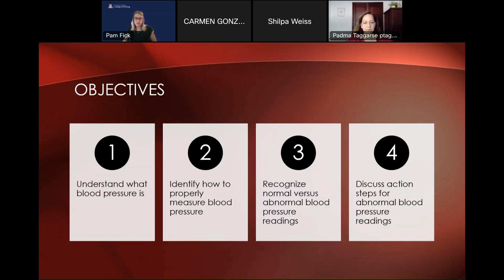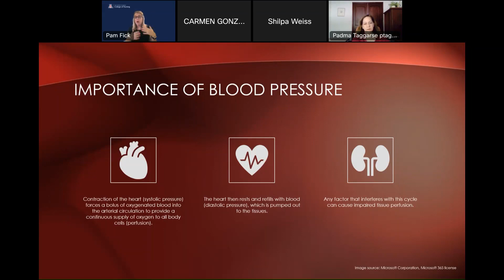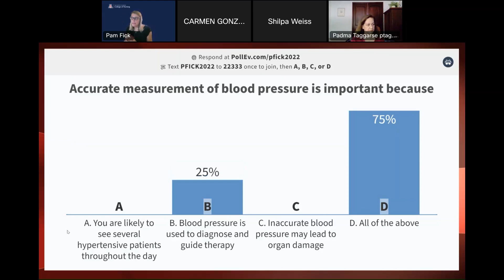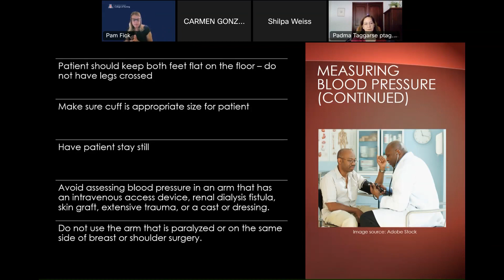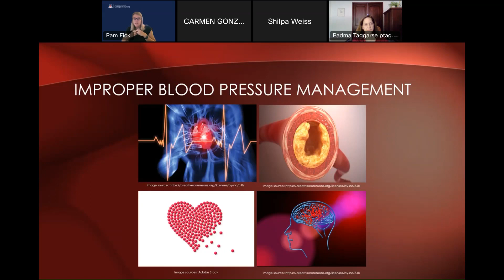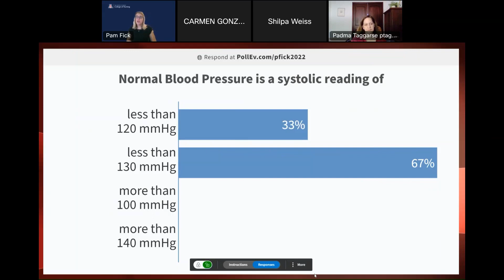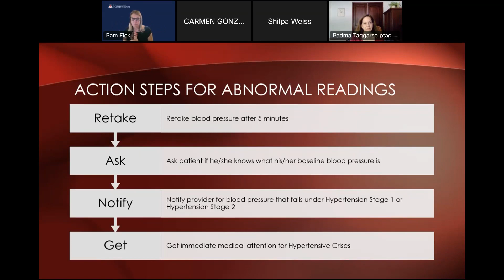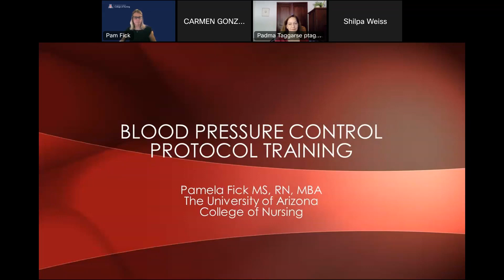Blood Pressure Control Protocol Training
HSAG presents a 30-minute webinar, featuring Pamela Fick, MS, RN from the University of Arizona College of Nursing, on the essentials of blood pressure control. This training allows viewers to understand what blood pressure is, identify how to properly measure blood pressure, recognize normal versus abnormal blood pressure readings, and to review action steps for abnormal blood pressure readings.